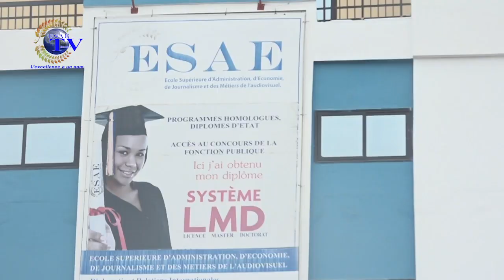LA UNE DES JOURNAUX 17 SEPTEMBRE 2021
Vous suivez sur *ESAE TV "LA UNE DES JOURNAUX" de ce VENDREDI 17 SEPTEMBRE 2021*